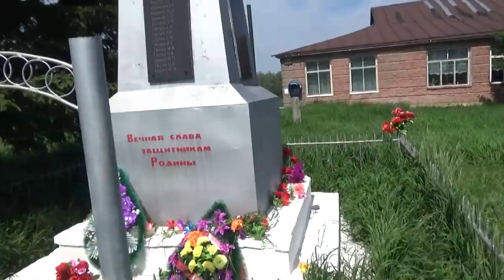Моя работа и обзор Солнцестояние - Окунево 2018. 1 часть.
В данном ролике в 1 части кошу траву у обелиска, 2 часть обзор торговых рядов летнего праздника Солнцестояние - Окунево 2018.